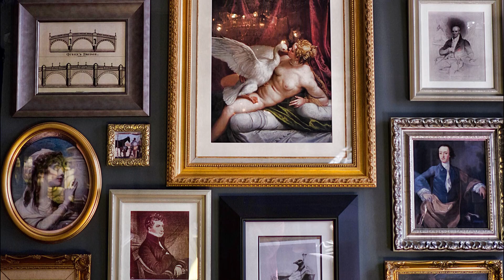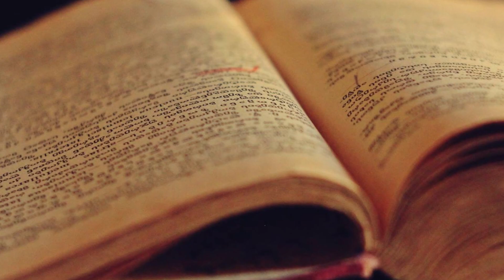O Espírito da Noite - Contos de Terror